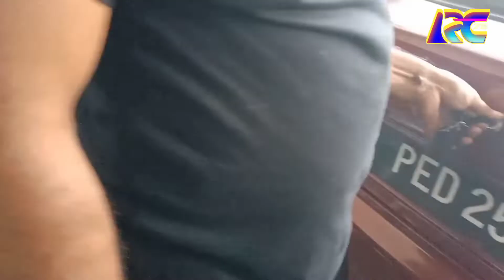CARA MEMASANG SPOILER KRETA WIRA || CARA PASANG SPOILER MOBIL